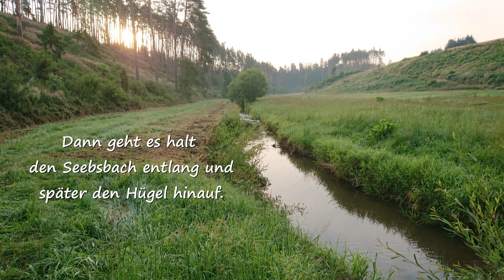Etappe #1 Thaya-Kamp Weitwanderweg (631) Aigen - Geißberg (Thaya) - Lindau - Sauggern - Radl - Aigen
Wanderung entlang des Thaya-Kamp Weitwanderweges (631).
Etappe #1: Aigen - Geißberg (Thaya) - Lindau - Sauggern - Radl - Aigen
Start und Ziel ist die Ortschaft Aigen (NÖ). Von Aigen entlang des Thaya-Kamp Weitwanderwegs und des Seebsbachs bis zum Geißberg nahe der Thaya. Den Rückweg teilweise auf Feldwegen und Landstraßen über Lindau,
Sauggern und Radl. Von Lindau den Ritterweg (Nr. 60) bis Sauggern. Vom Ortsende Sauggern über die "Hofstattäcker", "Raabsluß" und L8051 bis Radl.
Von Radl die L1259 bis zur Bushaltestelle von Radl. Dann Überquerung der L52 und entlang des Radlbachs nach Aigen.

Gehzeit: 4 Std.
Wegstrecke: 14km
min. Höhe: 422m
max. Höhe: 491m
Juli 2021